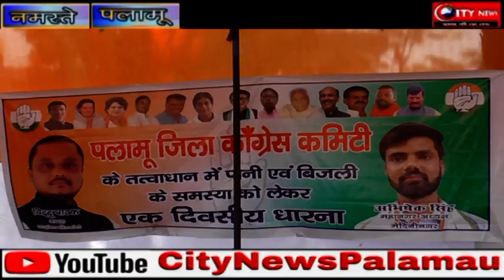बिजली पानी सहित अन्य समस्याओं को लेकर कांग्रेस ने दिया एकदिनी धरना